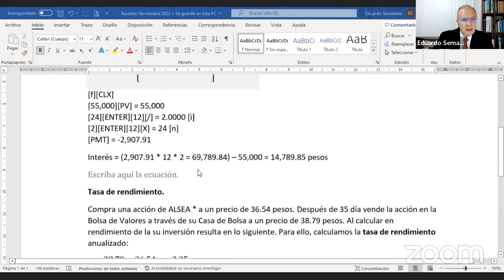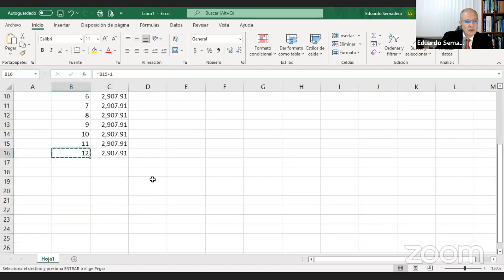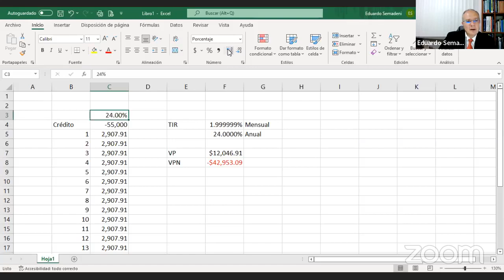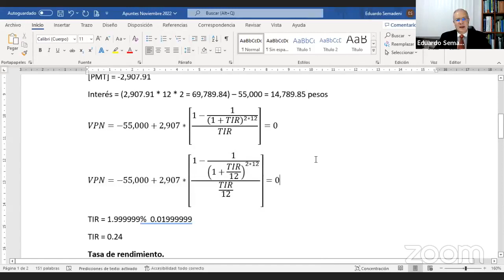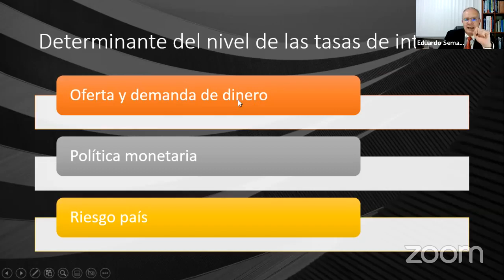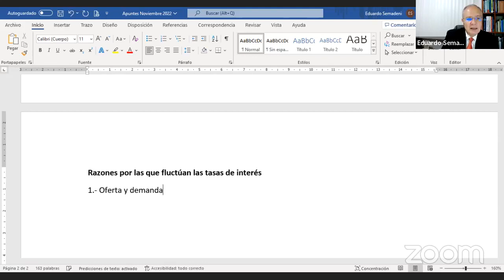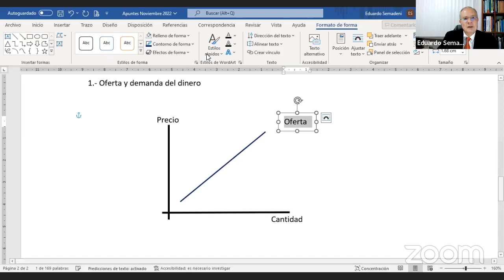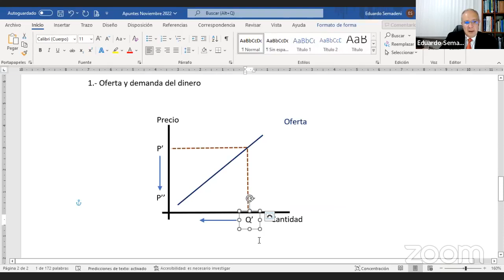DETERMINACIÓN DE LAS TASAS DE INTERÉS. CLASE 1